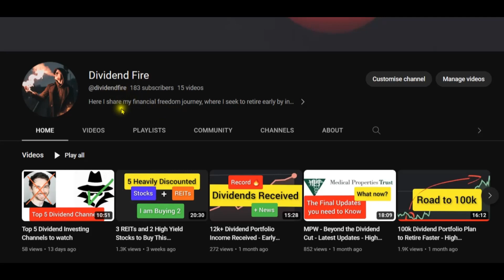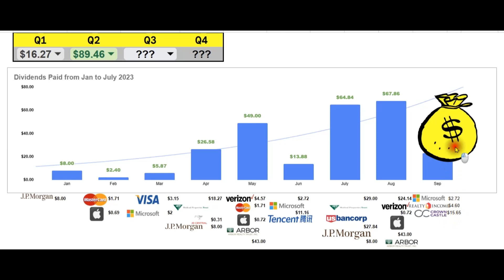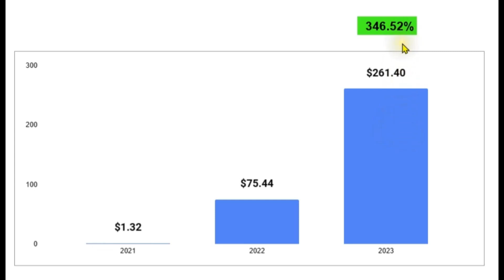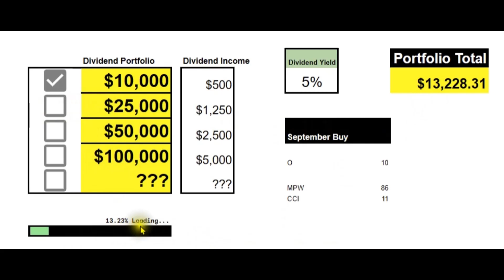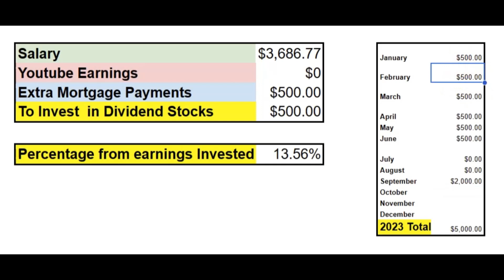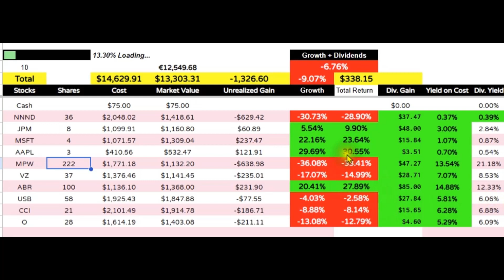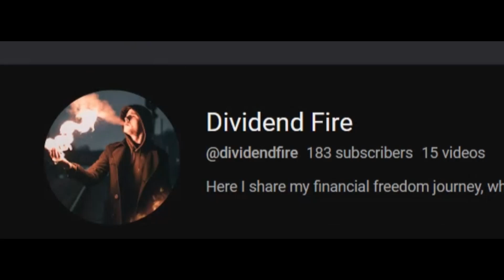September $13k+ Portfolio Dividends and Updates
Hey there, fellow investors! Welcome back to Dividend Fire. It's that time of the month again, and I'm excited to share my September portfolio updates and the juicy dividends I received with you all.

In this video, I'll walk you through the performance of my investment portfolio for the month of September. We'll dive into the details, discuss any changes I made to my holdings, and, of course, reveal the dividends I received. Trust me, it's been an exciting month!

Please remember that I am NOT a financial advisor, and this video is for informational and entertainment purposes only. All investments carry risks, and it's crucial to do your research and consult with a qualified professional before making any financial decisions.

Let's get into it and explore the world of dividends and portfolio growth together.

Thanks for joining me on this financial journey, and I can't wait to see you in the video! 🚀💼